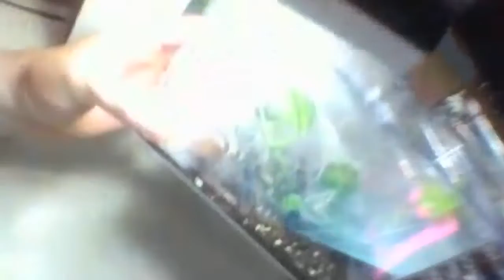vlog#234 big shout out to Peter Webster !!!!